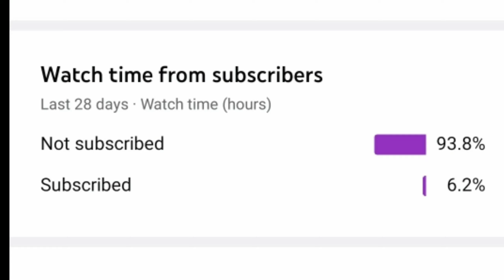Free fire highlights ⚡ only headshot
Fre#frefire#highoithse fire highlights ⚡ only headshot